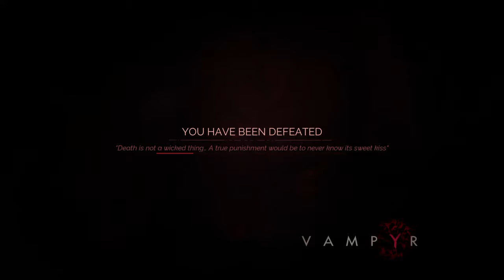Vampyr Gameplay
Gaming, you can mention what you'd like to see in the comments. Enjoy and have fun!